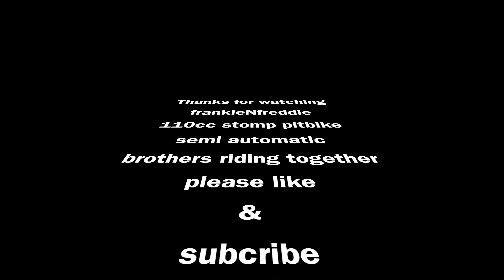Stomp pit bike 110cc (Brothers Riding ToGether)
frankieNfreddie riding togethe. 110cc stomp bit bike Juice box, motor bike